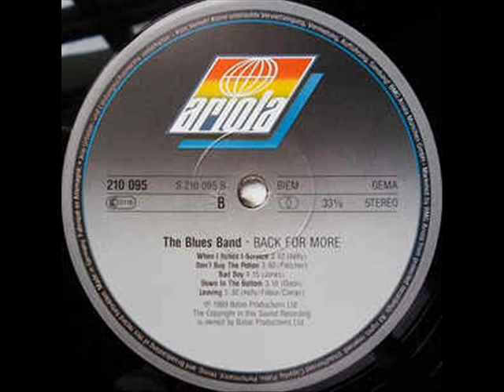THE BLUES BAND - Victim Of Love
ALBUM Back For More (1989)
The Blues Band is a British blues band formed in 1979 by Paul Jones, former lead vocalist and harmonica player with Manfred Mann, and guitarist Tom McGuinness also of Manfred Mann and The Roosters. The band’s first line-up also included bassist Gary Fletcher, slide-guitarist Dave Kelly who had previously played with The John Dummer Band, Howling Wolf and John Lee Hooker and drummer Hughie Flint, of John Mayall's Blues Breakers and McGuinness Flint, the band he formed with Tom McGuinness. In 1982 Flint left and was replaced by former Family drummer Rob Townsend